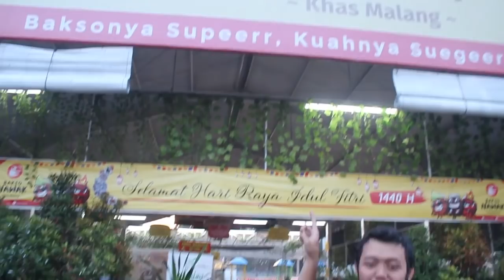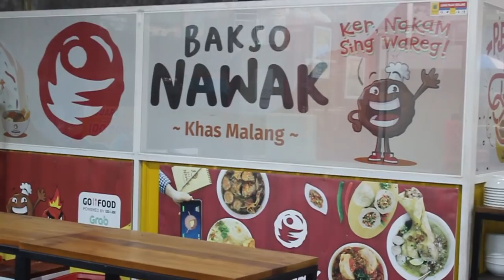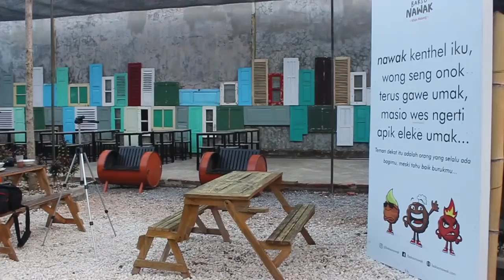GILAA !!! MAKAN BAKSO 1KG ISI CABE SAMPAI BIBIR PANAS !!!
Halo Masbro !! Minal Aidzin Wal faidzin. Selamat Hari Raya Idul Fitri 1440H !! Yoi setelah beberapa minggu gak upload video, akhirnya sekarang diberi kesempatan untuk bisa upload uhuyy. Oke, sesuai judulnya kali ini kita nyobain bakso yang cukup fenomenal nih di Malang. Namanya Bakso Tewur dari Bakso Nawak. Ukurannya gede banget. Isiannya ada cabe yang juga banyak bangett !! Penasaran gimana sih rasanya ngabisin bakso yang katanya seberat 1Kg ini !! Kuy Nakam Masbro !!

BAKSO NAWAK MALANG

Lokasi :
Jl. Raya Singosari, Song Song, Ardimulyo, Kec. Lawang, Malang.

Jam Buka :
10:00 - 21:00 WIB

Harga :
Bakso Tewur 1kg 100k
Sate Usus 4k
Goreng Cumi 3k
Milo 6k